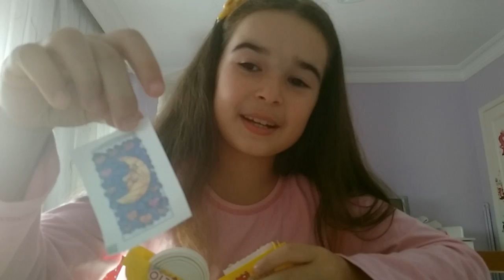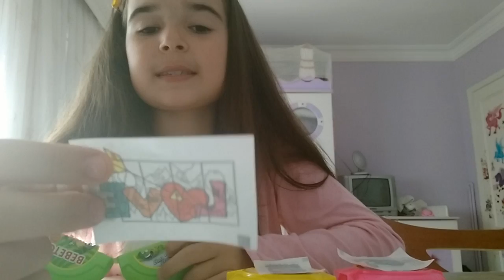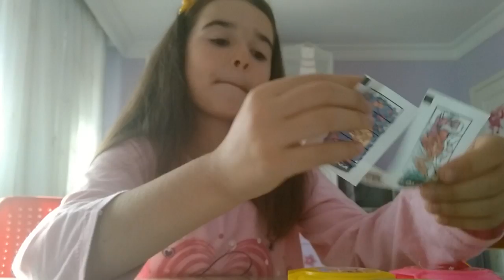Karbeyaz ve Bebetoları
gum box